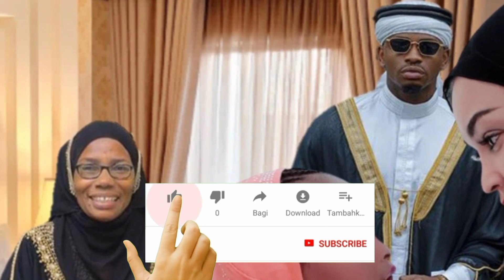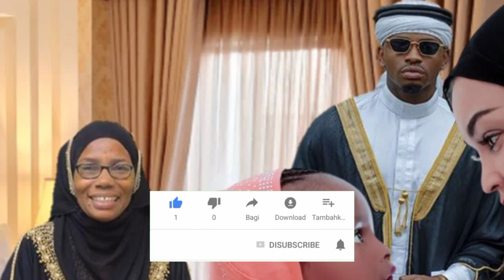KISA TIFFA MAMA DANGOTE AAMUA KUMWAMNIA UKWELI ZARI SHIRIKIANA NA DIAMOND KWENYE HILI